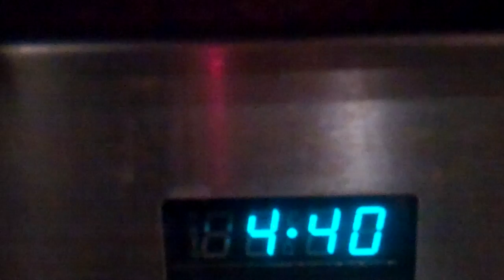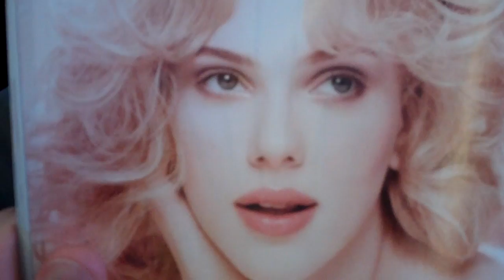Greystones, Pt. I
These men are not to be trusted.